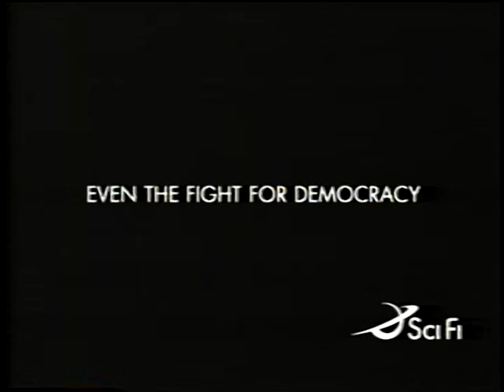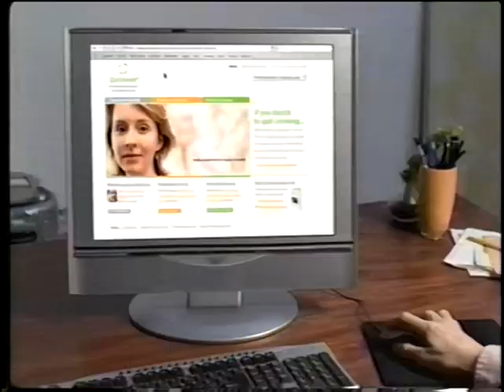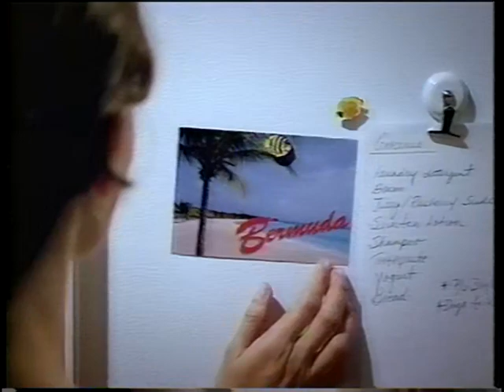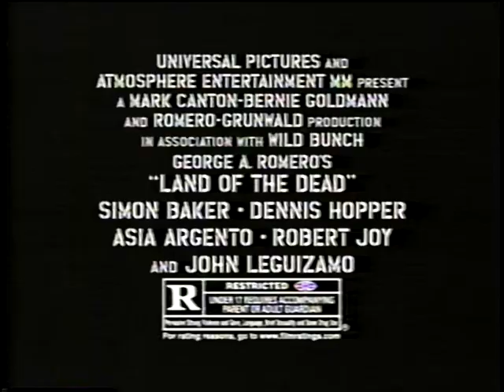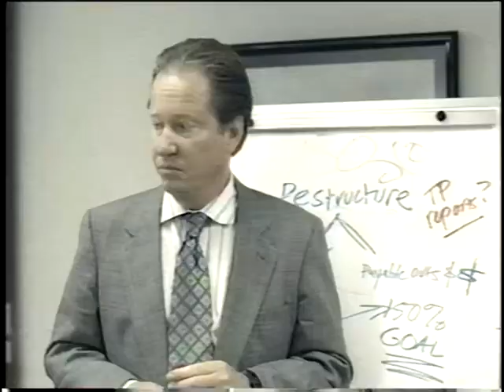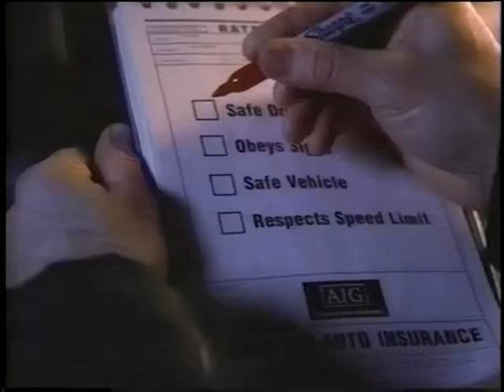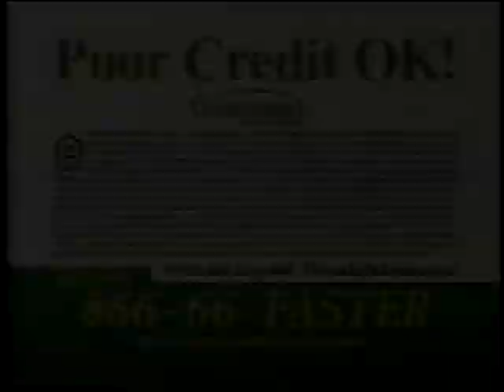Commercial Breaks - June 2005 - Sci Fi #1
Kolchak: The Night Stalker Commercial Breaks - June 2005 - Sci Fi #1

Battlestar Galactica
GreenLight Financial Services
Dove
Quit Assist
Scrubbing Bubbles Fresh Brush
GreenLight Financial Services
Sci Fi
Texturite
Parks Motors
Hammerhead: Shark Frenzy
Bridgestone
Tinactin
Ditech.com
ITT Tech
Special K Red Berries
Battlestar Galactica
Land of the Dead
Nintendo DS
Binder and Binder
Dish Network
Hammerhead: Shark Frenzy
Geico
Efferdent Plus
Gateway
Long John Silver's
Sci Fi
Texturite
Pistotnik Law Offices
Stargate SG-1
Battlestar Galactica
GreenLight Financial Services
AIG Auto Insurance
GreenLight Financial Services
Sci Fi
Cox Digital Cable
Texturite
Battlestar Galactica